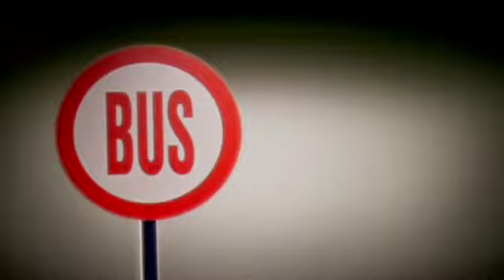Enur Vs John Revox Ole Calabria Ceeril Klein BootlegIntro Clean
Olé (Radio edit)
John Revox

Calabria 2007
Enur feat. Natajsa